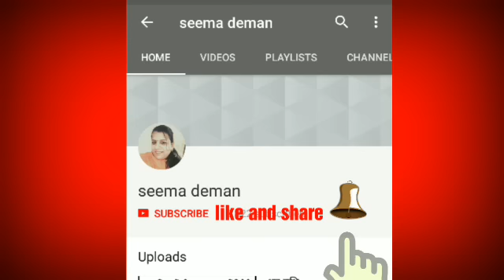रक्षाबंधन पर 4 राशियों की चमक जाएगी किस्मतl मिलेगा अपार धन ,भाग्य का पूरा साथ या फिर कुछ और जाने...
रक्षाबंधन पर 4 राशियों की चमक जाएगी किस्मतl
 मिलेगा भाग्य का पूरा साथ ,होगी अपार धन प्राप्ति, भगवान का आशीर्वाद मिलेगा ,कुछ होगा बड़ा बदलाव उनके जीवन में जाने इस वीडियो में कौन सी है वह 4 राशियां कहीं आप तो नहीं उन राशि मेंl सभी समस्याओं का समाधान जाने l